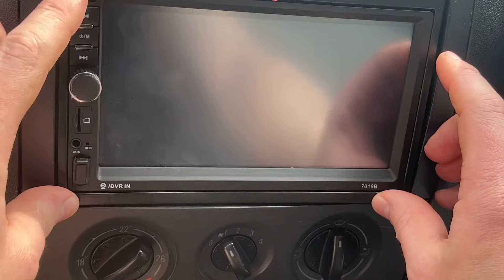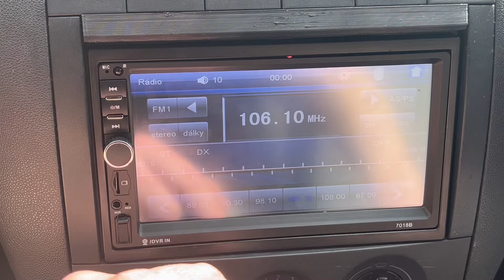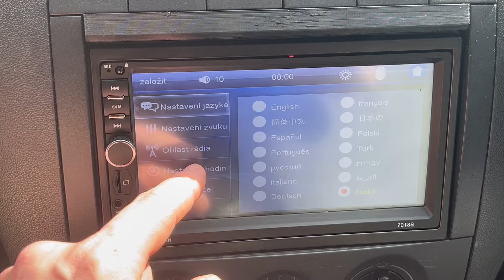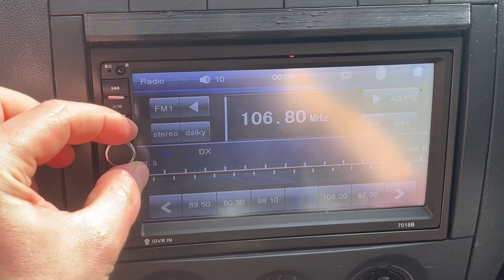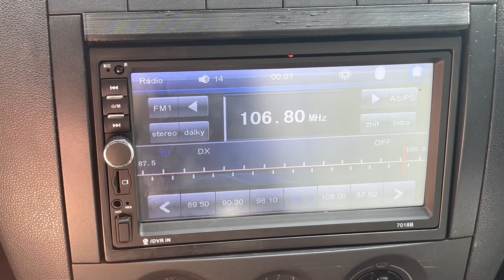Jak správně zapojit 2DIN rádio z číny | ISO kabely | Zapojení | Detailní návod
V tomto videu bych rád ukázal návod, jak zapojit 2din autoradio z Číny (aliexpress) tak aby zaručeně fungovalo správně.

Pokud je video pro Vás zajímavý, napiš komentář. Pokud se vám video líbí Budu rád za palec, případně za sdílení...
Mrkněte na možnost členství pokud mě chcete podpořit. Uděláte mi tím ohromnou radost

Sledujte mě na instagramu:
Křoviho_blog